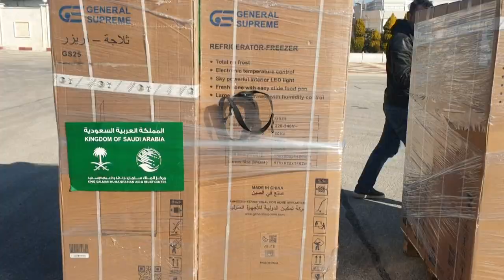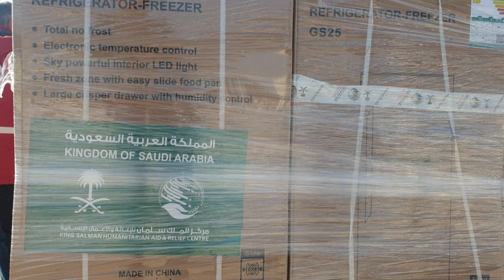Avião saudita pousa em Aleppo com 35 toneladas de ajuda humanitária | AFP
Depois de dez anos, um avião saudita voltou a pousar na Síria. A aeronave carregava 35 toneladas em ajuda humanitária para os afetados pelo terremoto.